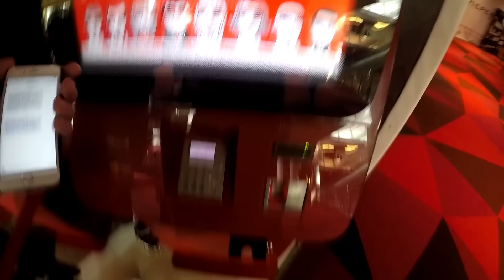ЖЁСТКИЙ ПРАНК. НОВЫЙ МИКРОФОН. ЦЕНТРАЛЬНЫЙ ДЕТСКИЙ МИР. ВЛОГ #30